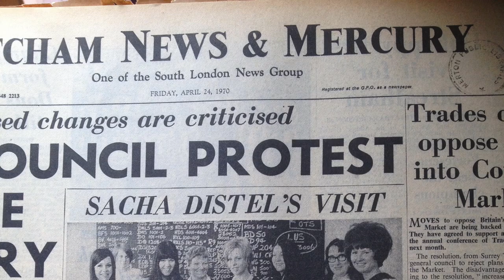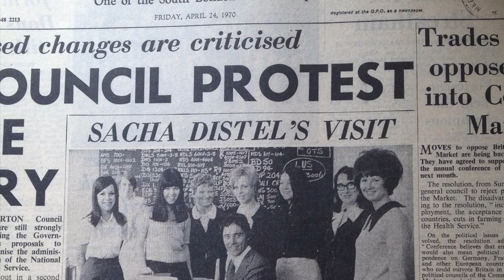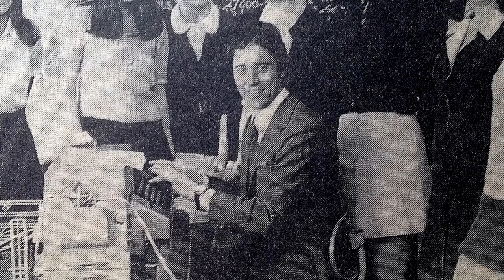Sacha Distel 1970 visit to Pye Records Mitcham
Singer Sacha Distel visited the Pye Records factory in Mitcham in 1970.